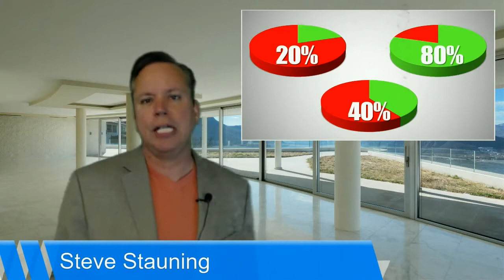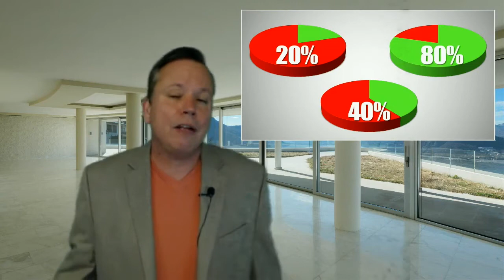The Perfect Appointment - PART 1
In this first part of this 11-part series on setting and selling car dealer appointments at the highest rates, Steve explains why dealers still need to work to drive appointments into their dealerships.